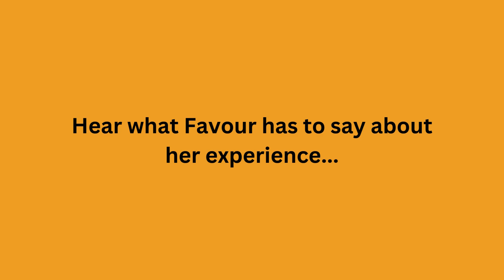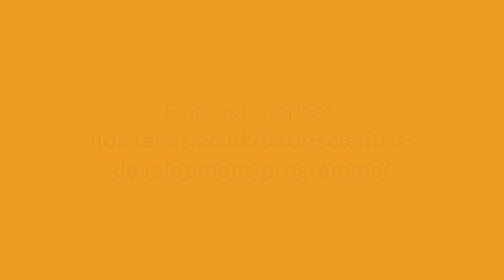My Data Scientist Development Programme Experience - Favour Aghaebe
Our award-winning data science programme is an opportunity for graduates and career changers looking to pursue a career in data science. It provides on-the-job training and experience in the form of a fixed 12-month, paid role.

The data scientists own the delivery of two 6-month projects, working on real-world problems with real data across Health, Environment and Societies. They work with external partners across the public, private, charitable and education sectors. They also work with leading scholars, and the wider LIDA and University of Leeds research community.